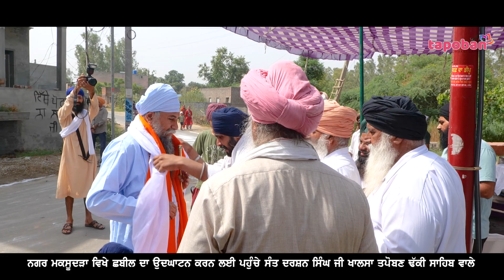ਪਾਣੀ ਦੀ ਛਬੀਲ ਦੇ ਨਾਲ ਇੱਕ ਪੁੰਨ ਦਾ ਕੰਮ ਹੋਰ ਕਰਦੋ - Sant Baba Darshan Singh Ji Tapoban Dhakki Sahib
Paani Di shabeel de nal ik kam hor kardo
ਨਗਰ ਮਕਸੂਦੜਾ ਵਿਖੇ ਨੌਜਵਾਨਾਂ ਵੱਲੋਂ ਲਗਾਈ ਛਬੀਲ ਦਾ ਉਦਘਾਟਨ ਕਰਨ ਪਹੁੰਚੇ ਸੰਤ ਬਾਬਾ ਦਰਸ਼ਨ ਸਿੰਘ ਜੀ ਖਾਲਸਾ ਤਪੋਬਣ ਢੱਕੀ ਸਾਹਿਬ ਵਾਲੇ।
Maksudra Shabeel Da Udghatan
Thande mithe paani di chabeel